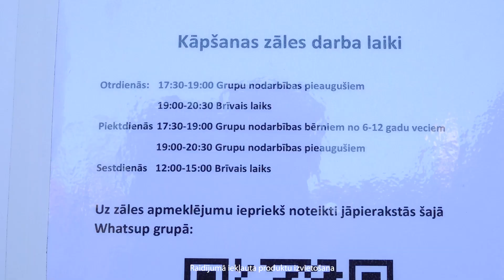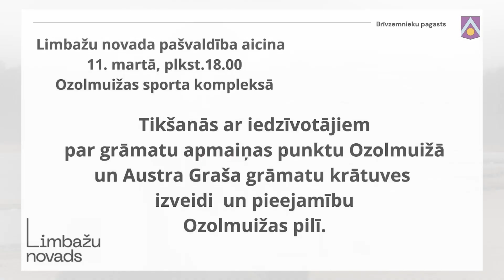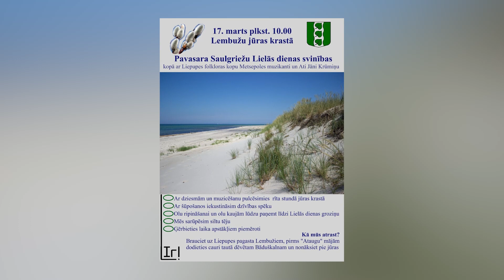Limbažu novads rada un dara (10.03.2024.)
Šoreiz raidījumā “Limbažu novads rada un dara”:
Kāds ir šī gada novada budžets;
Salacgrīvā uzstādīta klinšu kāpšanas siena;
Staicelē savu pirmo sezonu aizvada mamaneta komanda.

LIMBAŽU NOVADS RADA UN DARA
Svētdienās 18.30 kanālā ReTV